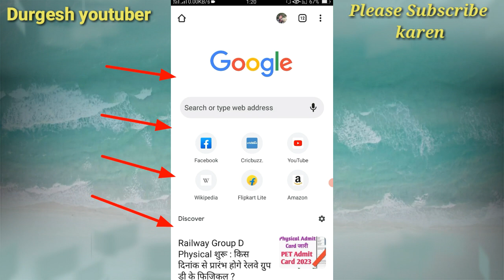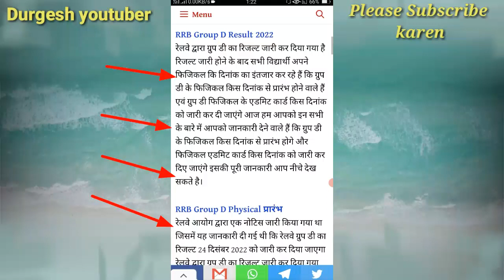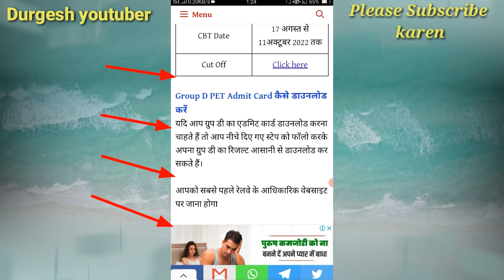rrb group d physical admit card जारी | railway group d result/physical admit card 2023 देख लो वर्ना?